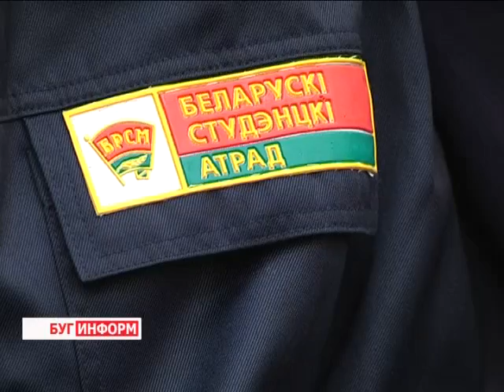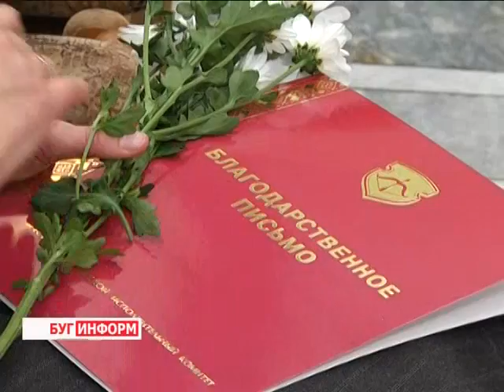2014-11-05 г. Брест.Закрытие 3-ого трудового семестра. Телекомпания Буг-ТВ.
Что такое трудовые студенческие отряды многие знают не понаслышке. Один из самых ярких периодов жизни человека –  студенчество - наверняка, было бы неполным без этой составляющей. И это не случайно – часто самые весёлые и запоминающиеся жизненные истории имеют стройотрядовские корни.
 Так было и 15, и 20, и 30 лет назад, так есть и сегодня. Современная молодёжь  охотно принимает участие в так называемых третьих трудовых семестрах, увозя с места своей летней работы не только материальное вознаграждение за труд и профессиональный опыт, но и массу положительных эмоций. О том, чем запомнилось лето - 2014 представителям брестских городских студотрядов, узнавала наш корреспондент